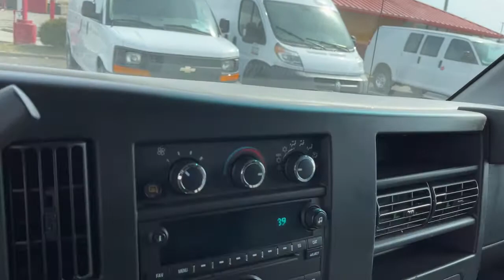2016 Chevrolet Express 3500 Columbus, London, Springfield, Hilliard, Dublin, OH PCE183571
Summit White Used 2016 Chevrolet Express 3500 available in Columbus, Ohio at Mark Wahlberg Chevrolet. Servicing the London, Springfield, Hilliard, Dublin, OH area.
2016 Chevrolet Express 3500 Work Van - Stock#: PCE183571 - VIN#: 1GCZGGFG6G1183571

CARFAX One-Owner. Clean CARFAX. Convenience Package, Cruise Control, Preferred Equipment Group 1WT, Tilt Steering Wheel.brbrbrChevrolet Express 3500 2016 Summit White 3D Cargo Van Vortec 6.0L V8 SFI Flex FuelbrbrReviews:br  * Robust V8 engines; hefty towing capacity. Source: EdmundsbrbrbrPURE PRICED FOR A QUICK SALE! All vehicles come with a complete safety inspection, full detail, 1 FREE OIL CHANGE, free 100 point inspection, FREE TANK OF GAS with delivery of this vehicle. Price does not include tax, title, and license or dealer fee. Vehicle located at Mark Wahlberg Chevrolet. INTERESTED, BUT NOT READY YET? That is okay... we never want to rush you at Mark Wahlberg Chevrolet. SAVE THIS VEHICLE to your MyAutoTrader. You will be updated of any future price savings and specials. It is real simple... Click SAVE THIS CAR above the main vehicle photo on the right or look for the star. SIGNING UP IS FREE: At the top right corner of this page, LOOK for the MyAutoTrader logo. Click SIGN UP and you are in...YOU CAN THANK US LATER, BY BUYING YOUR NEXT VEHICLE AT MARK WAHLBERG CHEVROLET!